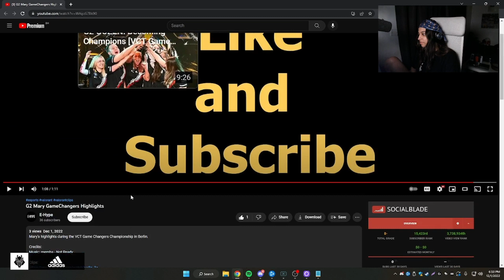G2 Mary Reacting to her Highlights on Game Changers